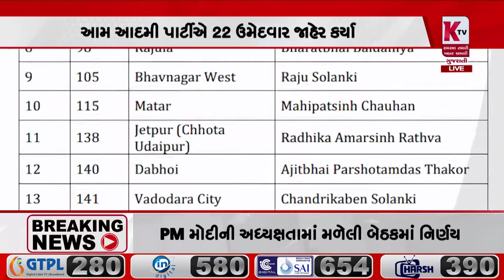આમ આદમી પાર્ટીની ૮મી ઉમેદવારી લીસ્ટ જાહેર